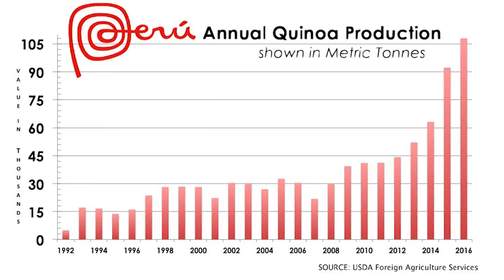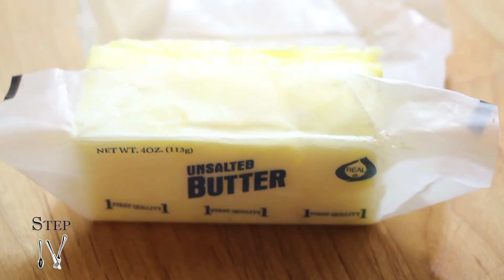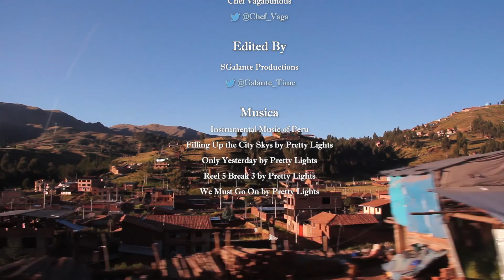AromaVentures: Cusco, Peru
In episode 5 of AromaVentures, Chef Vagabundus reconnects with his long-time travel partner and girlfriend, but things are not as they seem. They travel around the Cusco regions on many tourist-centric tours, but Chef Vaga wants to experience a deeper, more true Peru.

As his girlfriend leaves, he finds himself connecting deeply within the local community. They teach him about a farm far off in the hills, so the chef begins traversing the countryside to find these sisters.

At the farm, he begins working with them while learning about the quinoa growing process. Things are quiet and simple here on the farm, especially in the vibrant nights being showered in stars.

In the mornings, the animals become vibrant with life. Back into the fields they work. Eventually, a large bag of quinoa is harvested and taken to the markets. It's in these markets that Chef Vagabundus began to discover many ingredients, and see the culinary trends.

Cusco is a vibrant place with amazingly kind people. The colors and ancient artifacts blend together in beautiful imagery seen through the episode. From the wonder that is Machu Picchu to the salt fields to quinoa harvesting, Peru became the best location of culinary travels found in the series thus far (that being, the biased opinion of Chef Vaga).

Explore, but don't exploit the nutritional foundation of another culture just because it's trendy." Quinoa is becoming that issue for Peru, we must focus on sustaining the industry for the benefits of the farmers. The recipes in this episode include: Pesce de Quinoa, Sopa de Quinoa, and Camote Quinoa served alongside Lomo Saltado.

Please enjoy the vagabond's journey!
All footage is original and shot directly by Chef Vagabundus himself.

The opening credits are musical benefited thanks to a sample from "Run the Jewels" by Run the Jewels. Other music is credited in the final credits of the episode.